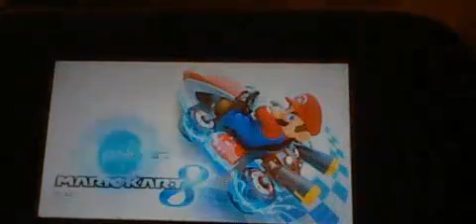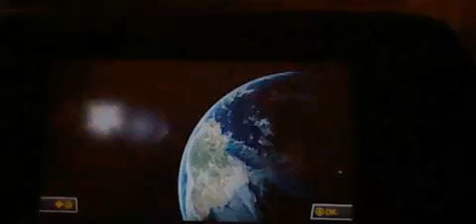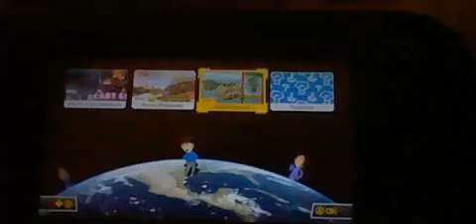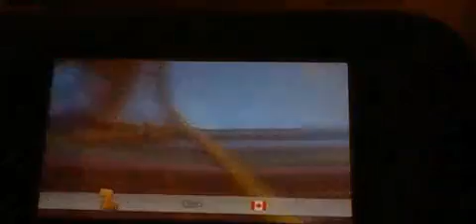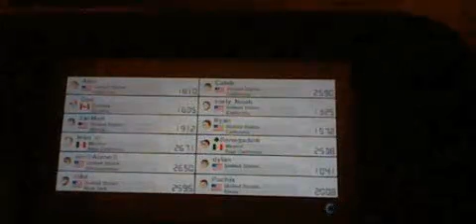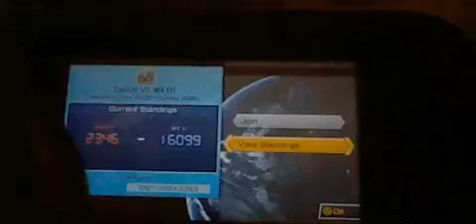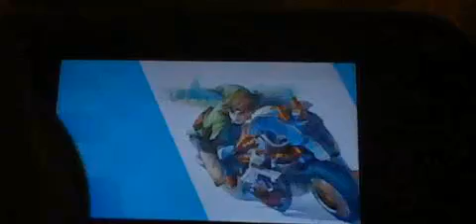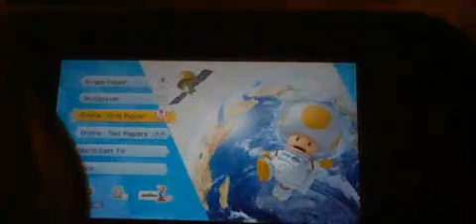One Last Race Around The World!!! - Mario Kart 8 : Online Races (Before Wii U Servers Shutdown)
Welcome back everyone to another Nintendo Games video and to some more Mario Kart 8. With the Shutdown happening I had the need to get in a couple more Online races with other players around the world before then. So join me as I dive in for those last few races and see how well I can do againist random players online. Will we have any chances of coming in the top 5? Ot will I be eating the dust of all the other players as they speed ahead of me? Also Can I hope into any of the other game modes online too? Or are people just mainly sticking to verus races around the world? Well whatever happens I'm sure we'll make a few final fun memories. But only one way to find out. If your excited and ready for a new Mario Kart 8 video today then please sit back, relax, and enjoy the show. Also remember to leave a like, comment, and subscribe to see more Nintendo games videos as well as me returning to do more Mario Kart 8 Content too in the future of the channel. And I'll See You On The Flipside!!!

P.S. This video was recorded before the Shut down of the 3DS and Wii U Servers on April 8th 2024. Please keep that in mind while you watch the video. ENJOY!!!